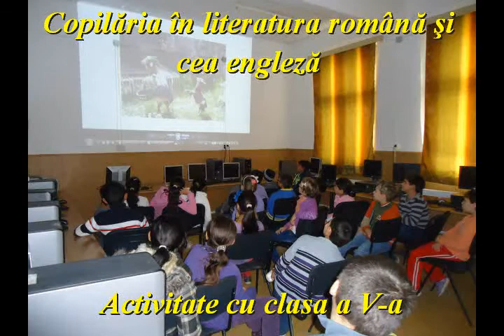Scoala Gimnaziala Pilu - Copilaria in literatura romana si engleza, 22 nov 2013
"Copilăria în literatura română şi engleză"
Activitate cu clasa a V-a
Coordonatori: prof. Barna Laura - Amalia
                    prof. Duma Gabriela - Maria
Activitate planificată în cadrul Săptămânii educaţiei permanente - „Festivalul Naţional al Şanselor Tale"  - Cetăţean european/cetăţean român; pe data de 22 noiembrie 2013.

created by sisoio